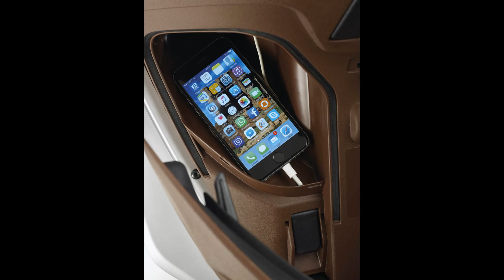Piaggio Medley 125 ABS (2016)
Medley consente di spostare con un diverso punto di vista , la soluzione ideale per battere il traffico con l'eleganza e la tecnologia , lo spirito
e sicurezza . Leggero, maneggevole e compatto , Medley offre un'esperienza di guida entusiasmante . Medley esprime
autentico design Piaggio ai massimi livelli . L'elegante Medley utilizza Piaggio linguaggio del design per creare un mirato e
presenza familiare dalla sua fronte carenatura protettiva , attraverso un tunnel di facile accesso che incorpora il serbatoio del carburante , per l'elegante
e sottile posteriore.

La sofisticata combinazione di elementi cromati satinati e accentuazioni i dettagli distintivi : centrale
fari con anelli cromati , la luce diurna a LED e il design unico dei cerchi split- razze . Scegli la versione
in sintonia con la vostra personalità : Medley , elegante e raffinato , in vernice metallica con finitura in alluminio opaco o Medley S , sportiva
e dinamico , con dettagli nero opaco .